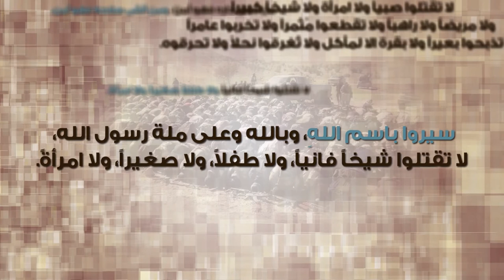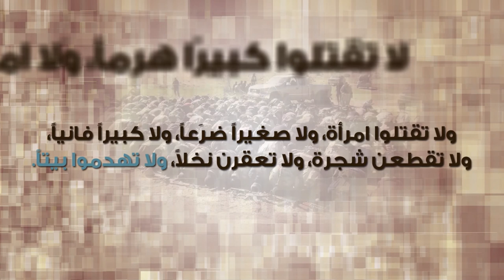برنامج : الفتح المبين | الحلقة 10: الإبتلاء على قدر الايمان - محمد ياسر عثمان